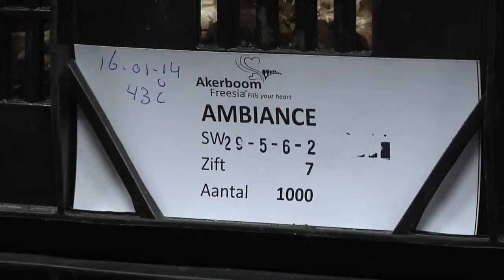Floweracademy.TV preview Akerboom NL-EN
Preview Akerboom Freesia.
Speciale bedrijfscursus.
Special company course